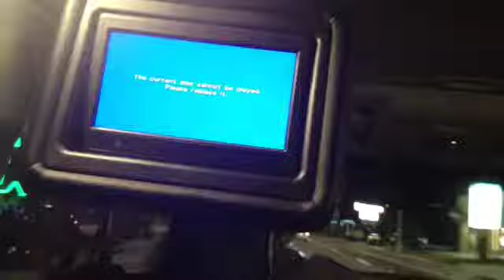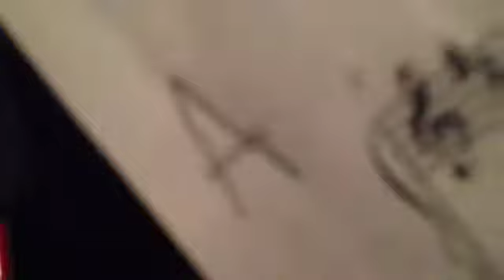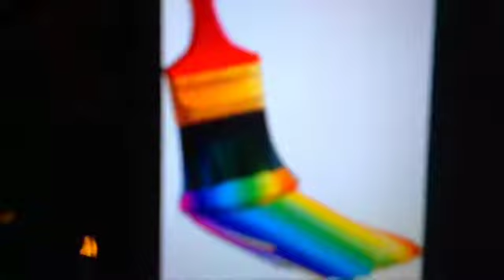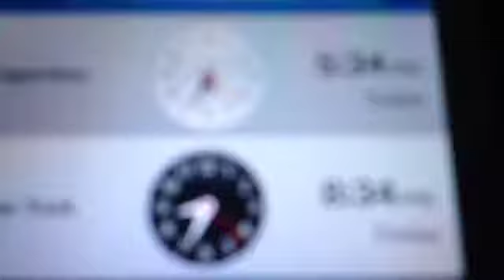I gotta feeling video (featuring Tess and Serena)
My epic friend and I made this awesome music video for I Gotta Feeling by the Black Eyed Peas in 2013.
Serena passed away in the summer of 2014. She will forever be in my heart and mind. I love and miss you so much.